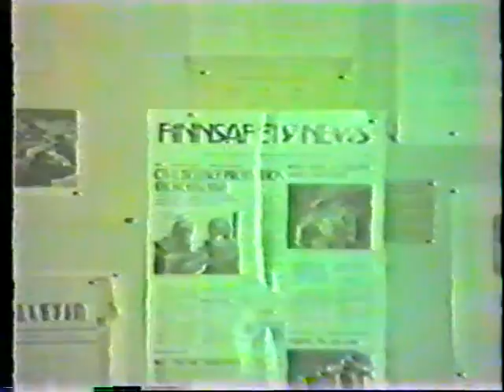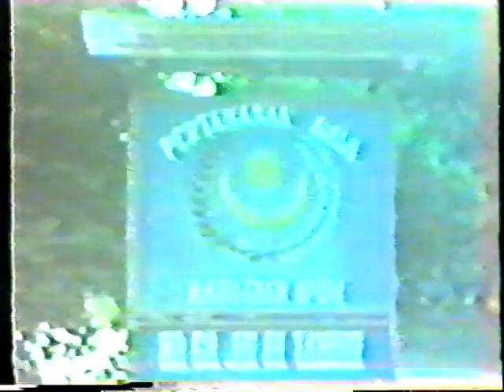VTS 01 1 Civil Defence , Ipoh, Perak, Malaysia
Civil Defence  Ref  51
Awards, Briefing R Sharma,  Latihan Luar
Latihan Raptai. Pesta Sukan